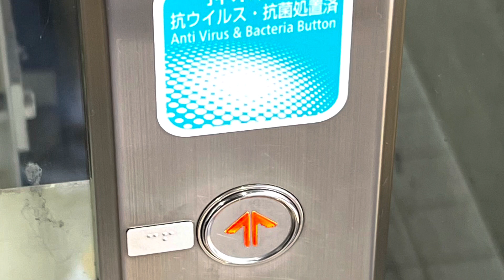zupa, zupa Japan